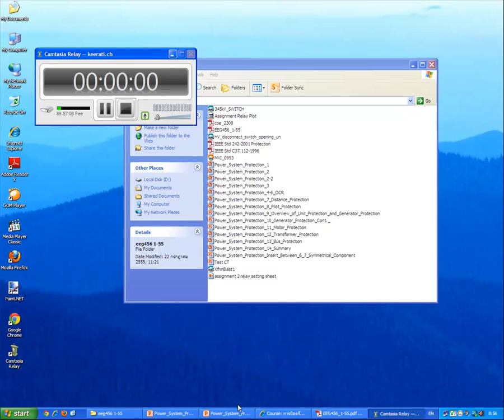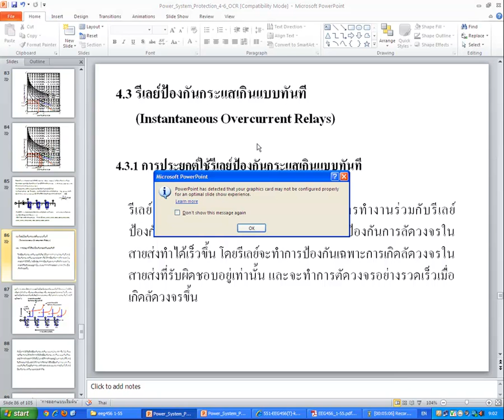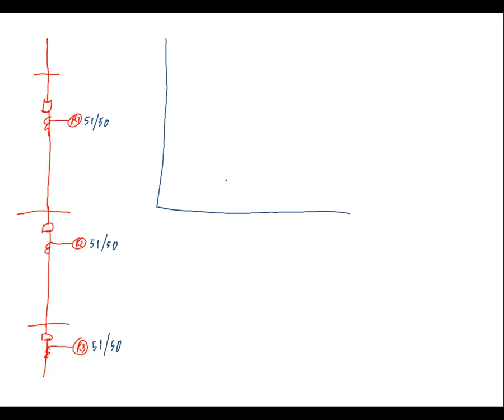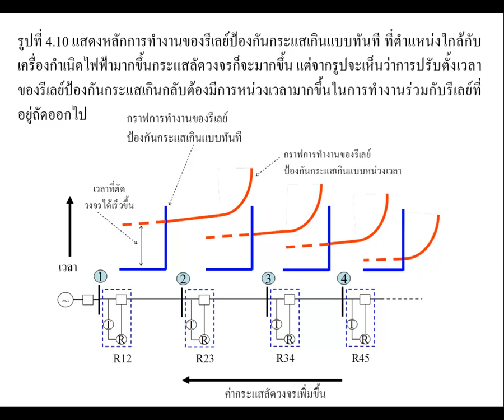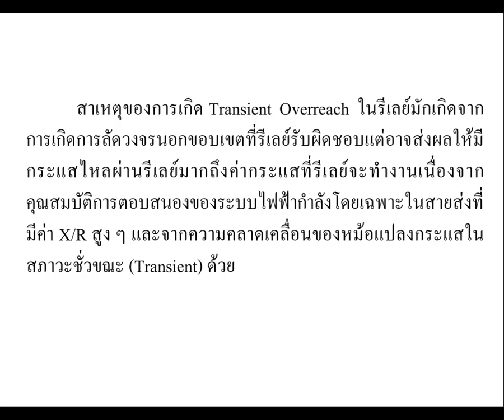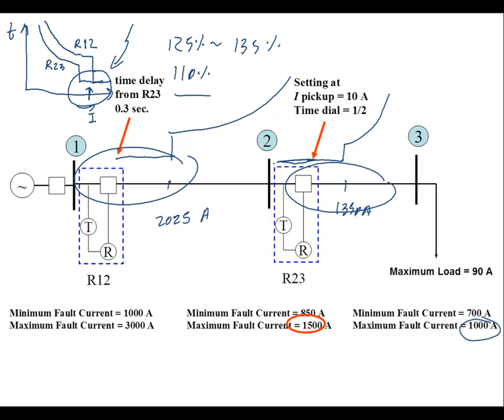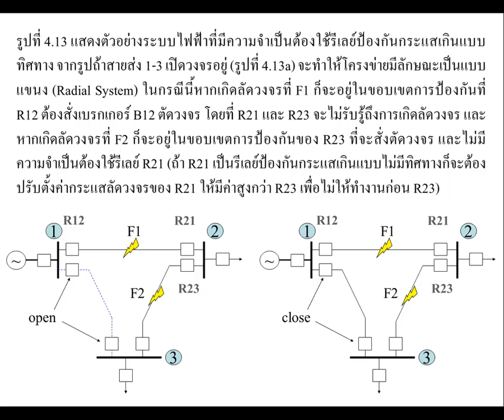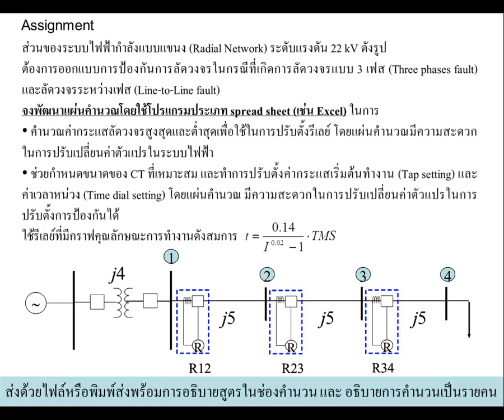Power System Protection Lecture 6 OCR Cont and Instatntaneous OCR